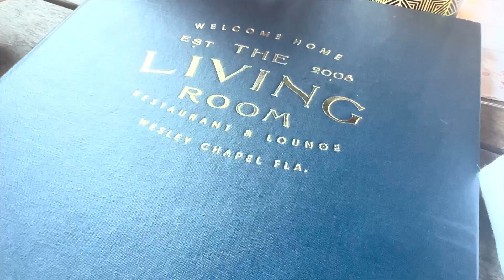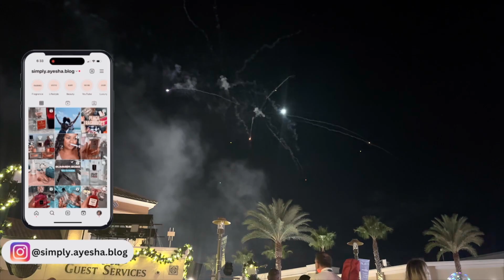Vlog #126 | Skincare, New Fragrance, Boat Day, Tree Lighting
PRODUCTS MENTIONED
Rose gold mug
YouTuber: @MarcelenaTheresa
Ear Cuff
Pineapple necklace—old from Banana Republic
Dior D-Cosy Mini Bag in Latte (no longer available)

                      12231 Main St
                      Unit 286